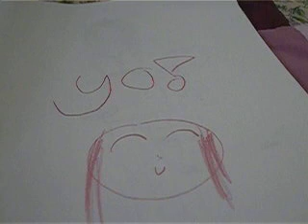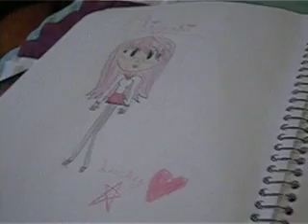I DREW MIYUKI + MEET TUX!!! ^-^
yes, i drew miyuki and u get to meet my cat tux who is the second oldest out of my FOUR cats. get well soon kukukitty11, i want that sleepover. I LIKE CHEESE!